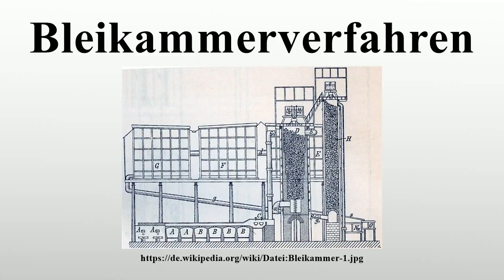Bleikammerverfahren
Vielen Dank für Ihre Unterstützung:

Das Bleikammerverfahren ist ein historisches Verfahren zur Herstellung von Schwefelsäure.Dieses Verfahren wurde in England zu Beginn der Industriellen Revolution ab 1746 in Birmingham in größerem Maßstab eingesetzt, war aber schon seit dem Mittelalter bekannt.

Bild-Copyright-Informationen
Urheber Info: Georg Lunge